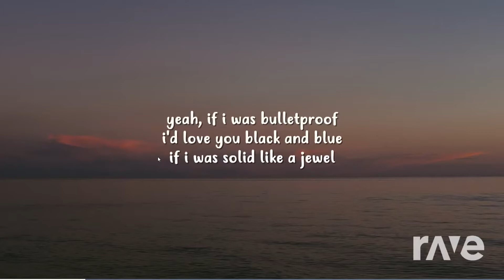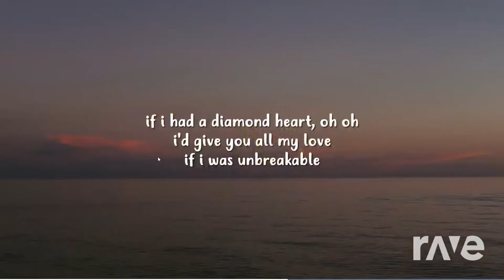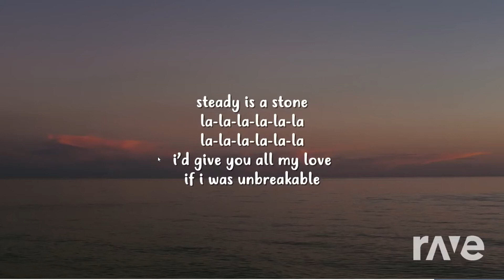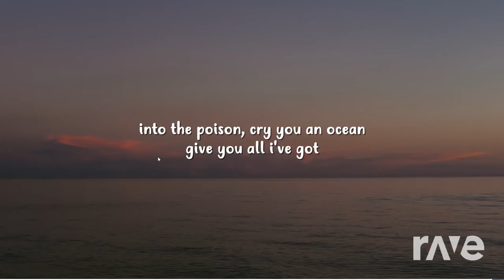Alan Walker - Diamond Heart (feat. Sophia Somajo)/NIVIRO - Flashes {MASHUP} | RaveDJ